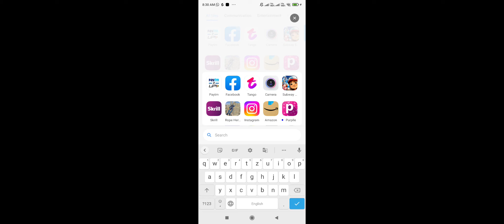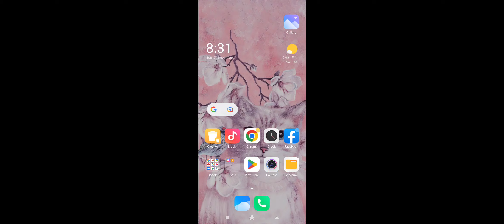please like comment share or subscribe please ☺️